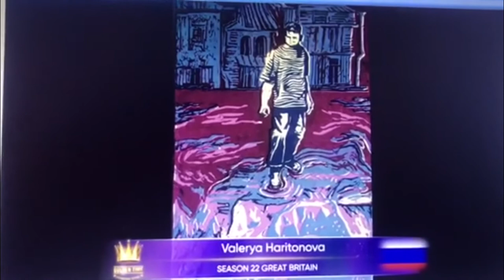Видео оценка конкурсных работ 22 сезона - жюри конкурса Golden Time Talent - Tamaz Avaliani 🇬🇪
Дорогие друзья!
Публикуем видео оценку жюри конкурса Golden Time Talent - Tamaz Avaliani 🇬🇪 Georgia